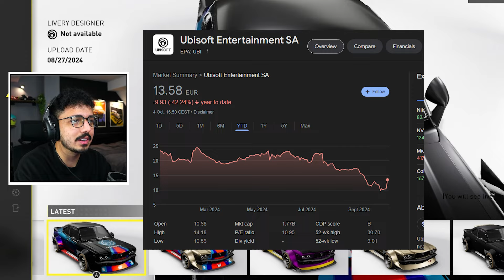NEW CARS! NEW UPDATE! EVERYTHING In The Crew Motorfest's BIGGEST Week Before The Island! LBWK Reign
In This One, It's time to hop into the NEWEST Main Stage in The Crew Motorfest!! everything in the Liberty Walk Reign with all the new cars! the free cars! the fast cars, and the dumb cars, here is ALL OF IT in 1 video!